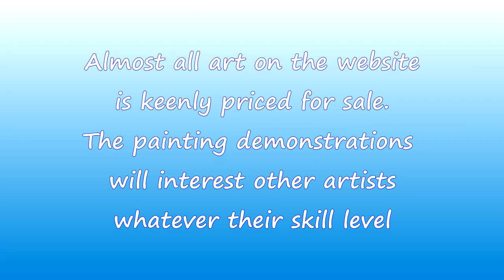Landscape sampler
A short selection of landscape paintings, mostly watercolours, of English and French locations: Lake District, North Yorkshire, Yorkshire dales, York city, Norwich coastal locations, La Rochelle (France). Selected from paintings on sale on my web There's lots more and a greater variety of work available there, plus commissions undertaken. Enquiries are invited and they cost nothing!